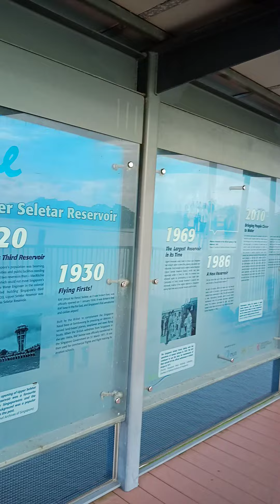SG Lower Seletar Reservoir♥ KhatibMrt take bus no117 two bus stop only.Alight at buscode59721 Blk816